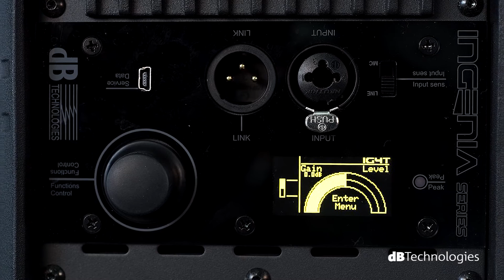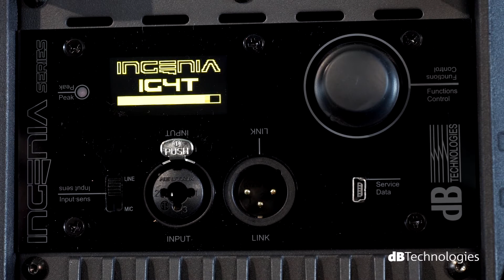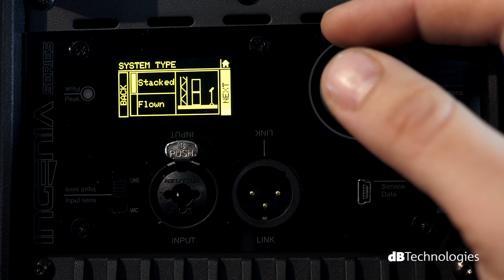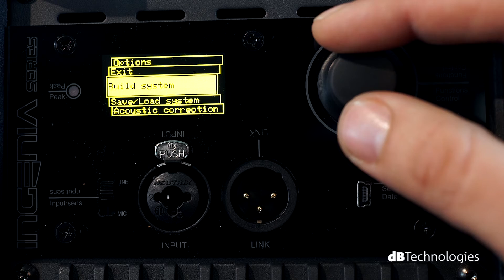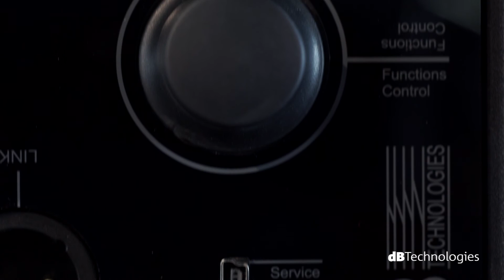dBTechnologies INGENIA IG4T SMART Speaker (ITA)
IG4T Speaker a colonna modulare con copertura modificabile tramite Digital Steering.
INGENIA non è uno speaker attivo, non è un sistema a colonna, non è un convenzionale sistema line source.
INGENIA è semplicemente INGENIA, un nuovo concetto di sistema audio per tutte le applicazioni.

Compatte, modulari, appendibili, semplici da usare e incredibilmente SMART.
Trova tutte le informazioni su IG4 T e tutta la serie INGENIA al